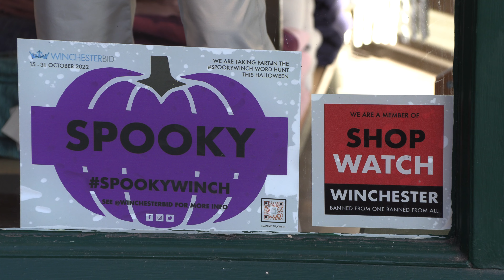SpookyWinch Word Hunt - Jen Howard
The SpookyWinch word hunt started this week!